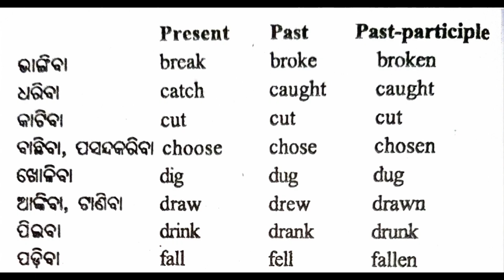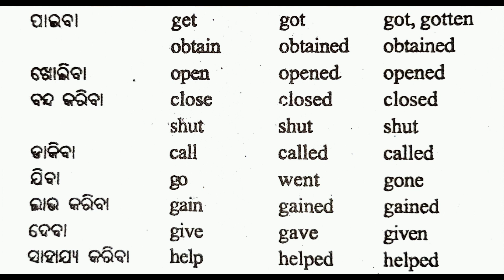Odia to English Translation ll Structural Approach to Translation ll Verbs ll Class 8 & 9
Odia to English Translation ll Structural Approach to Translation ll Verbs ll Structural Approach to Translation for Beginners ll Middle Schools ll Class- 8,9 ll By Sri Baikunthanath Acharya ll Odia to English Translation ll Translation made easy ll A complete guide for Translation ll Translation Insights

easy translation
translation tricks
language learning
ଓଡ଼ିଆ ଶବ୍ଦ
Translation Insights
language learning
language explorer
English grammar
zero to hero in english
foundation course